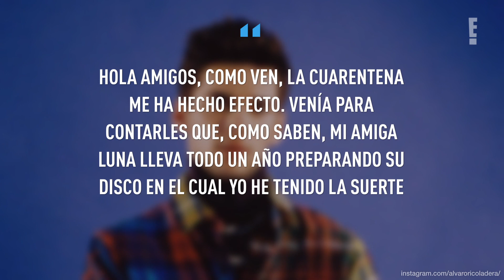El nuevo trabajo de Álvaro Rico te hará bailar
Si después de Élite necesitabas más de Álvaro Rico, prepárate para esto...

Mira el video con todos los detalles de la nueva faceta del guapo actor español.

Tras el final de la tercera temporada de a serie de Netflix, y el desenlace que seguro conoces a la perfección, Álvaro publicó imágenes junto a su co-estrella Danna Paola en Instagram para despedirse del personaje.